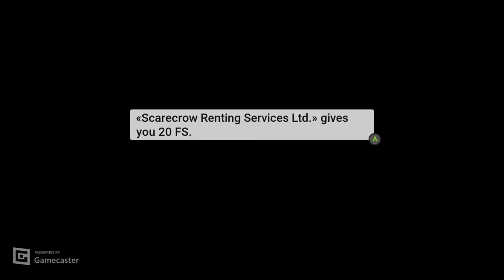Castle of the Underdogs